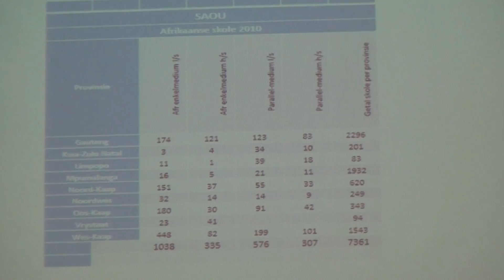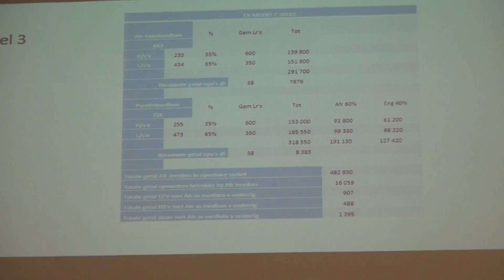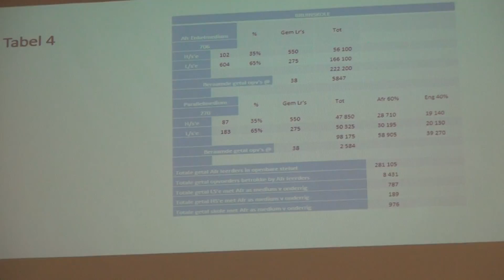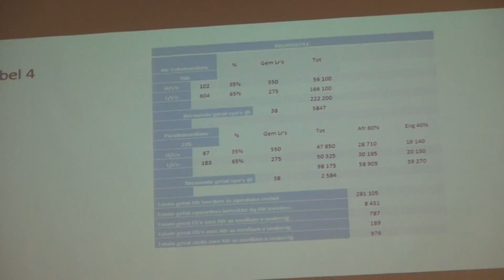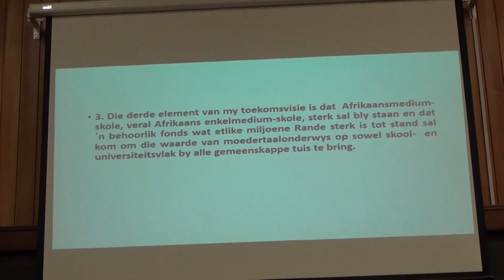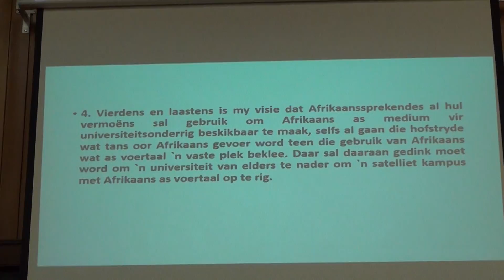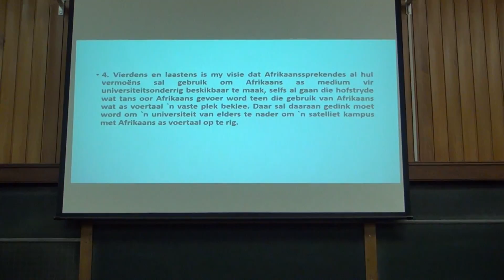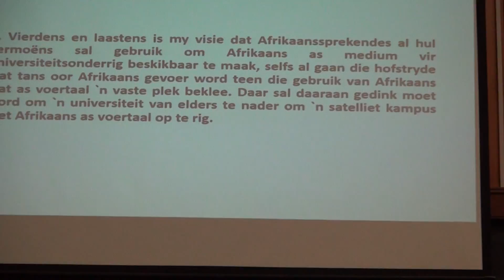Prof. Hermann Giliomee - SAAWK 2016 (Stellenbosch)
Oor 'n toekomsvisie vir Afrikaans